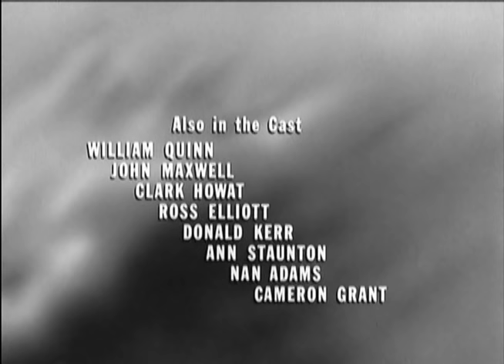One Step Beyond (TV-1959) EMERGENCY ONLY S1E3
Mind-bending series hosted by John Newland, your guide to the unknown! Based on true, supernatural events that defy scientific explanation, this show appeals to fans of The Twilight Zone and The Outer Limits.

EMERGENCY ONLY: Coming out of a hypnotic trance, Ellen Larrabee predicts a dangerous train trip for a skeptical witness.